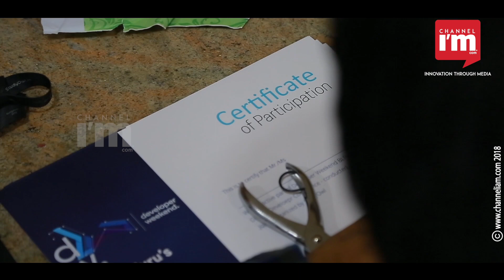Developer Weekend @ Bangalore- Giving deep insights into current and emerging technologies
Bangalore's Most Diverse Developer Conference - Developer Weekend focused a greater variety of topics across both fields of engineering and healthcare, focusing heavily on Automation and Artificial Intelligence as the drivers of future innovation in these fields.With speakers from industry giants like Google, Facebook, Intel, Microsoft, IBM, amazon, etc the event repleted with imaginative and capturing keynote speeches and live demonstrations.Conference spread awareness about upcoming technologies such as Machine Learning, Artificial Intelligence, Virtual Reality, Chatbots etc.Participants get to choose any one of the over 18 workshops and codelabs to enhance their learning and dive deeper into their topic of interest.